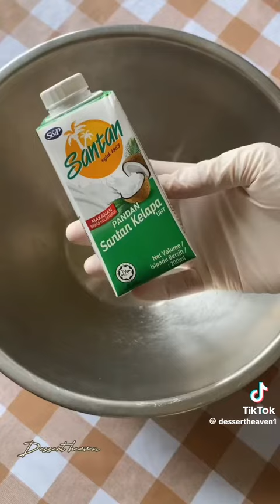kk roll pandn(1)